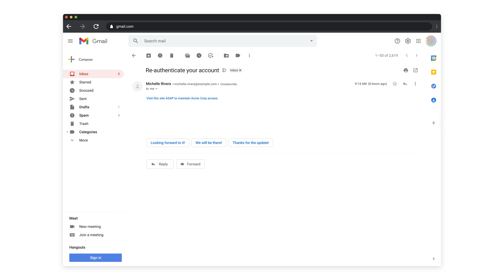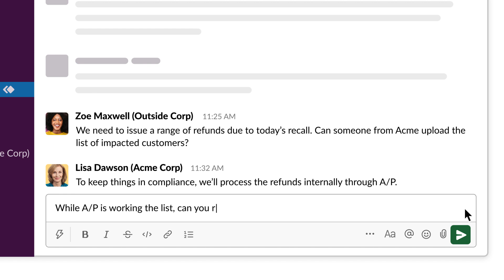Secure your external collaboration with Slack Connect | Slack for Security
Learn how Slack’s enterprise-grade security features can reduce the risk of phishing and data loss when collaborating with external partners.